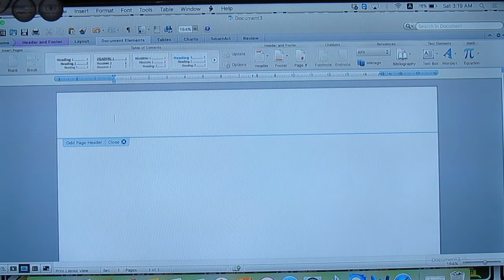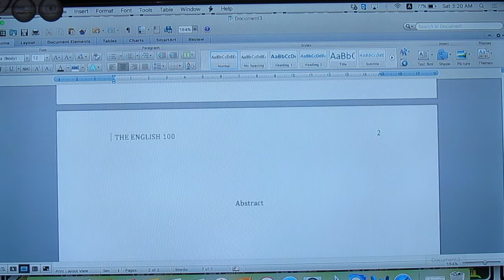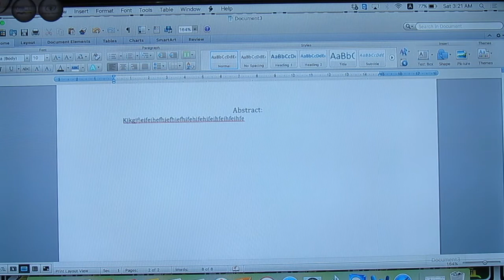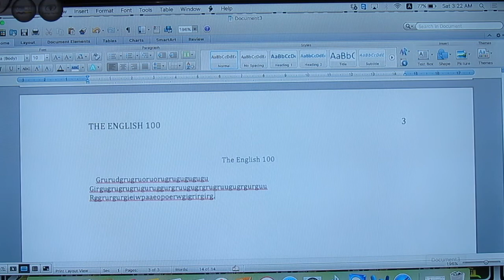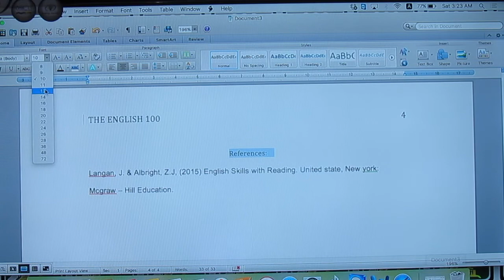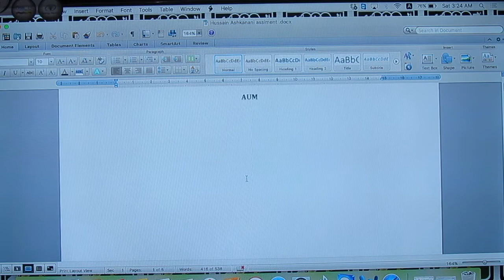APA style "Hussain Ashkanani "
بالبدايه انا سويت هالفيديو يفيد الجميع
ثانيا انا لاتوبي ماك ف الحجم ٨في ١١ مو متوفر عندي في حطيت A4
لازم يكون عندكم اقل شي ٢ اقتباس من الكتاب
سامحوني اذا كان في شي ناقص او غلط
انا غير مسؤول عن اي شي غلط او ناسيه حبيت اساعدكم و الي اعرفه سويته
سامحوني عالقصور